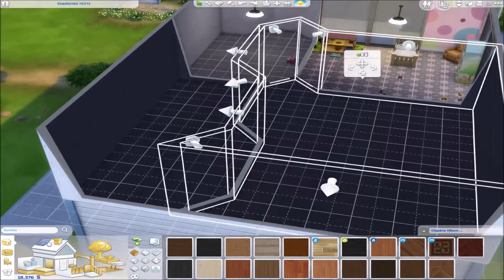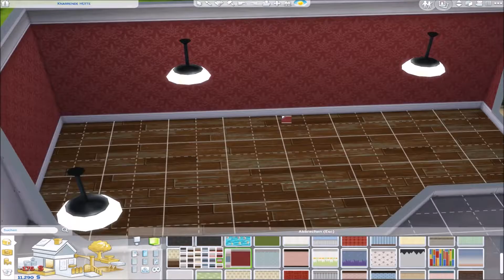Ein neuer Mitbewohner und ich baue um - Die Sims 4 Vampire #016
Willkommen zu meinem ersten Let‘s play.
Ich freue mich über Kommentare, Verbesserungsvorschläge und vor allem über konstruktive Kritik 
LG Greenberry008

✔Großstadtleben
✔Outdoor Leben
✔Wellness-Tag
✔Gaumenfreuden
✔Luxus-Party Accessoires
✔ Sonnenterrassen Accessoires
✔ Coole-Küchen Accessoires
✔ Grusel Accessoires
✔ Heimkino Accessoires
✔ Romantische Gärten Accessoires
✔ Kinderzimmer Accessoires
✔ Gartenspaß Accessoires
✔ Vintage-Glamour Accessoires